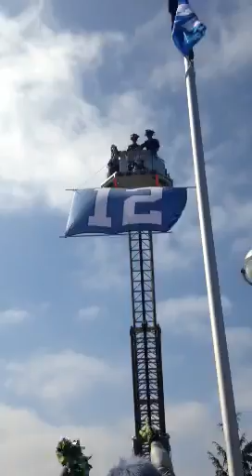City of Renton 12thMan flag raising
The City if Renton, the home city of the Seahawks training facility, hosted a 12thMan rally. We raised the 12thMan flag at 12:12 on Sept. 12th, under mostly clear skies.
GO HAWKS!!!